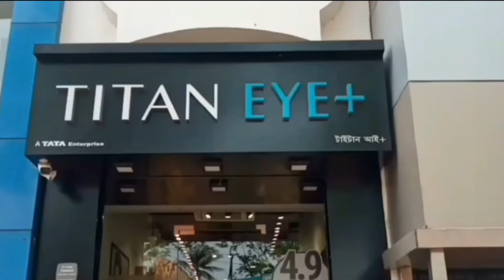কেকেআর শিবিরে রোহিত-সূর্যকুমার? - Rohit-Suryakumar in KKR camp?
কেকেআর শিবিরে রোহিত-সূর্যকুমার?‌
Rohit-Suryakumar in KKR camp?

২০২৫ সালের আইপিএলের আগে বড়সড় রদবদল ঘটতে পারে সমস্ত দলগুলিতেই। ওলট-পালট হয়ে যেতে পারে অনেক দলই। কারণ, পরের মরশুমের আগে হতে চলেছে মেগা নিলাম। তাই একাধিক বড় তারকাকে নিয়ে জল্পনা শুরু হয়ে গিয়েছে বহুদিন আগে থেকেই। সেই তালিকায় সামিল হল আরও একজোড়া নাম। তাঁদের মধ্যে একজন ভারতের প্রাক্তন এবং একজন বর্তমান টি-টোয়েন্টি অধিনায়ক। আমরা রোহিত শর্মা এবং সূর্যকুমার যাদবের কথা বলছি। তাঁরা আগামী সিজনে মুম্বই ইন্ডিয়ান্সের হয়ে নাও খেলতে পারেন। আর সেই কারণেই এই দু'জনকে নিয়ে বাড়ছে জল্পনা।